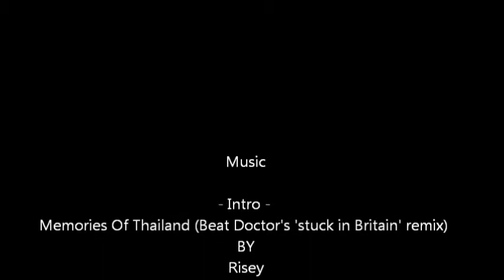Let's Build LEGO! R2-D2 Edition, Part 4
We spend about six hours over three days together building R2-D2 in Lego form. My biggest set to date.

Created with:
Windows Live Movie Maker 2011